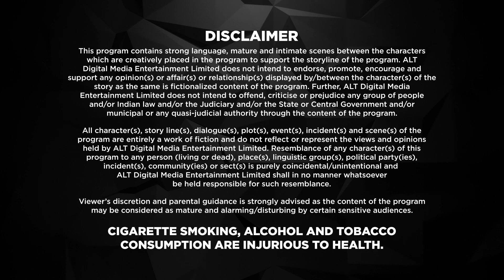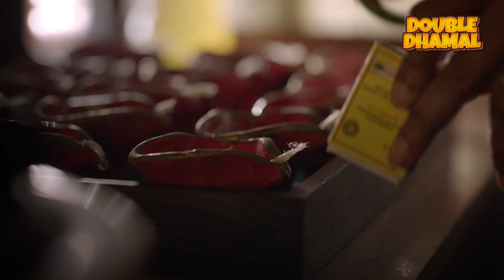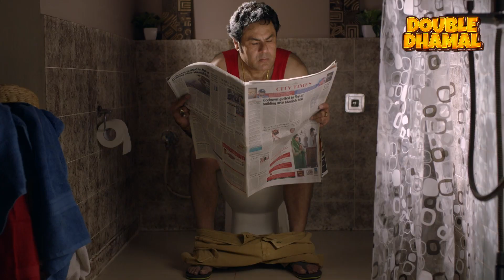Home | Full Web Series | New Episode 4 | Amol Parashar | ALTT | New Hindi Web Series 2024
Watch the latest episodes of Home Full Web Series in Hindi from ALTT App. Also Watch New Released Latest Hindi Web Series 2024 and New Hindi Web Series 2024 Exclusively on Double Dhamal.

Home is a 2018 Hindi web series created by Ekta Kapoor  . The series stars a stellar cast comprising Annu Kapoor,Supriya Pilgaonkar, Amol Parashar, Parikshit Sahni and Chetna Pandey and is directed by Habib Faisal.The web series revolves around the bond of a family and their fight against the system due to which they have to empty their 'Home'.
The series revolves around a fictional middle-class Sethi family. The series explores how the family hold on to their values and find happiness in little things. But their world comes crashing down when they are served an eviction notice by the authorities. The series explores how the fight the authorities, corporations and government to save their home.

Cast: Annu kapoor ,Supriya Pilgaonkar,Amol Parashar , Parikshit Sahni,  Chetna Pande , Himani Shivpuri , Sunny Hinduja , Sumit Suri
Directed by : Habib Faisal
Created by :  Ekta Kapoor
Written by  :  Neeraj Udhwani